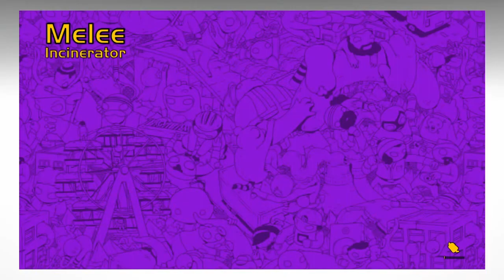Gang beasts #3 Nay vs Ethan 2